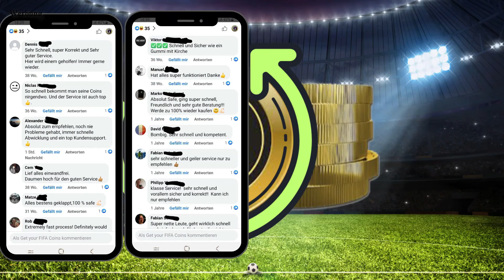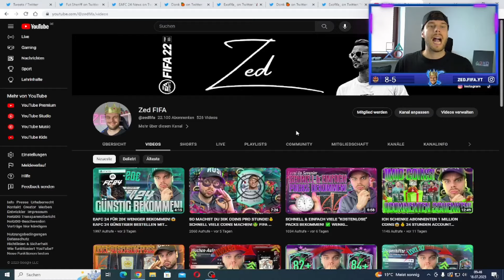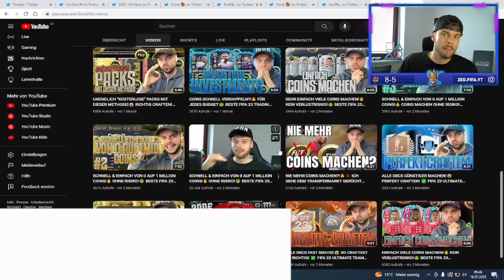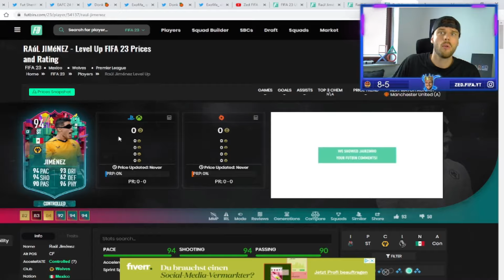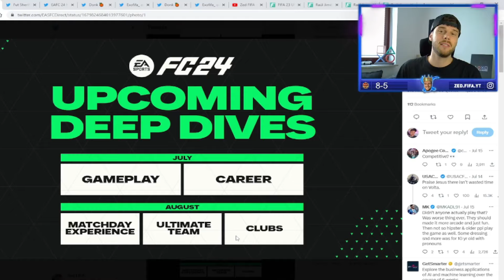Weniger Transfermarktplätze in FC 24?😱 EA Sports FC 24 News & Leaks🔥 Episode 1